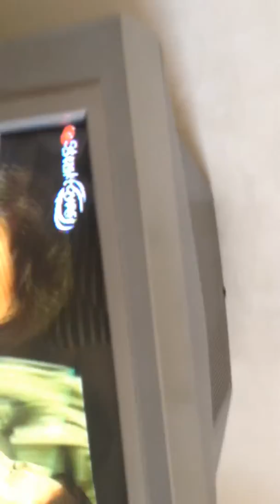Lakas Zene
Description